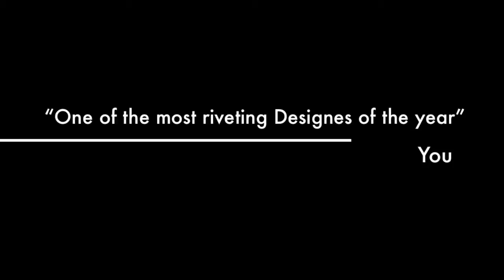TRAFORART by NESTOR MARTIN, Imported by Fiamma llc.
The TraforArt made in Barcelona Spain.
Imported Exclusively By Fiamma Llc.

Video by Matteo Zanellato Importer of Nestor Martin / TraforArt in Italy.